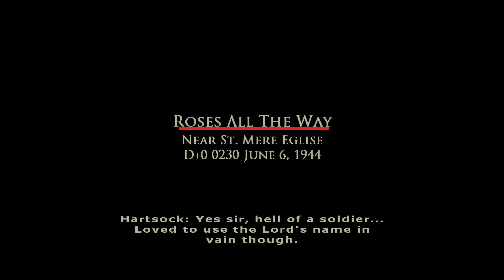Roses All The Way | France, 1944 | Brothers in Arms Earned in Blood [4K 60FPS PC]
Roses All The Way | France, 1944 | Brothers in Arms Earned in Blood [4K 60FPS PC] (Gameplay Walkthrough Full Game)

Roses All The Way is second chapter (first for gameplay) in Brothers in Arms: Earned in Blood. It shows all the basics which made it an tutorial mission.

Plot
Hartsock describe his time during D-Day during his jump to Marshall. Red was stuck in the tree and was caught by a German troop. Suddenly, there was a shot that hit the German before another shot killing him. It revealed to be a soldier from the 82nd Airborne Division named Doyle.
Red got off the parachute and joined with Doyle to find Red's leg bag which drop nearby and maybe other paratroopers. Along the way, they see some paratroopers cut down by the Germans. Red found his leg bag and grab his carbine. They decide to move to a farmhouse nearby to find any paratroopers...